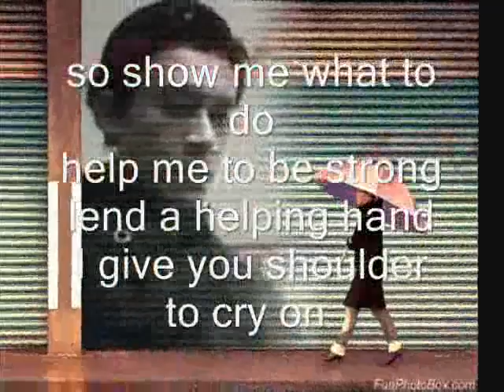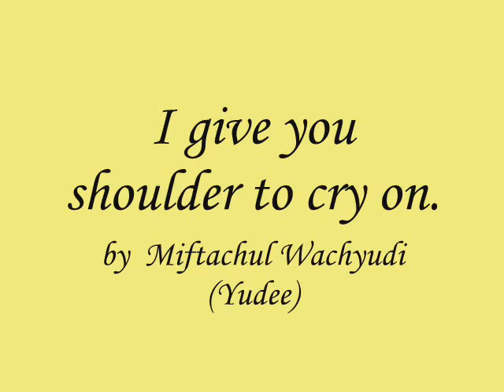I give you shoulder to cry on-miftachul wachyudi (yudee).Miftachul Wachyudi (Yudee)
do.
do so
Money is an excellent servant, but the host
very bad.